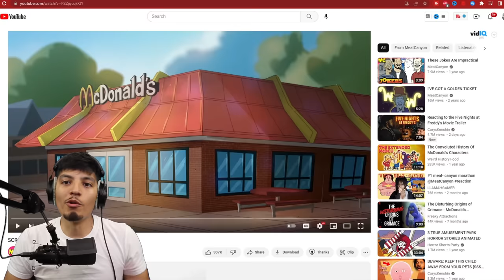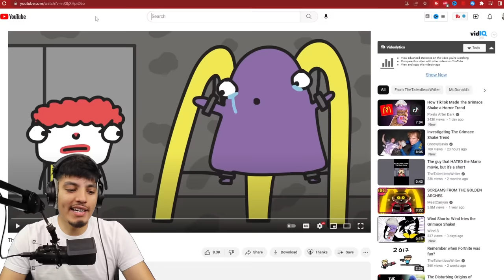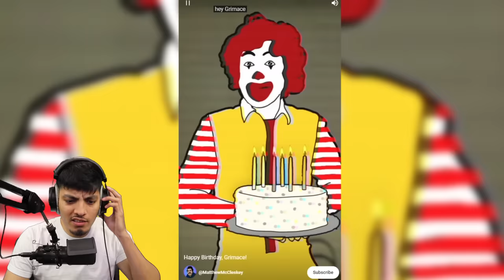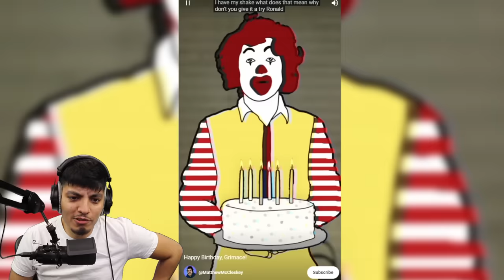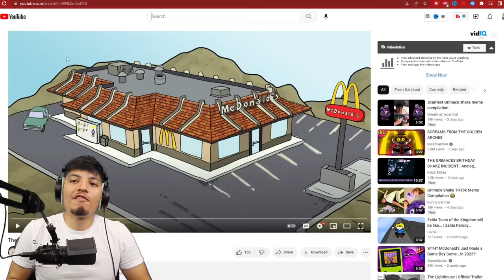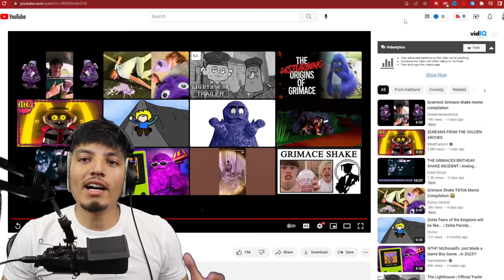The Grimace shake Incident | Grimace shake meme compilation (Reaction) Grimace.EXE